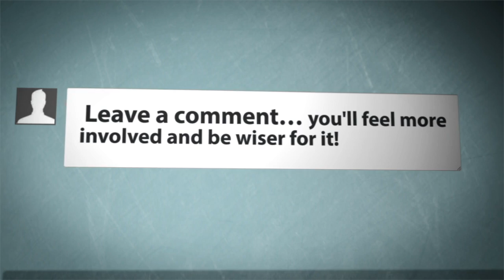4 Questions To Ask Your Parents To Improve Your Relationship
This video is about 4 Questions to Ask Your Parents to Improve Your Relationship